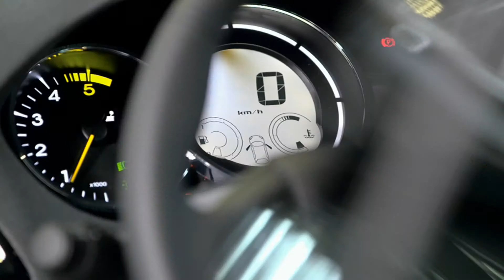Renault Mégane 2014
Renault Mégane Brussels Motorshow 2014

Free video
Chris Gommeren